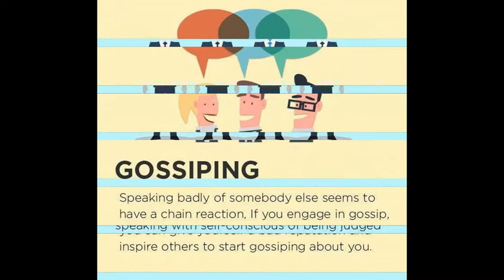7 Bad Speaking Habits to Break Immediately.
7 Bad Speaking Habits to Break Immediately.